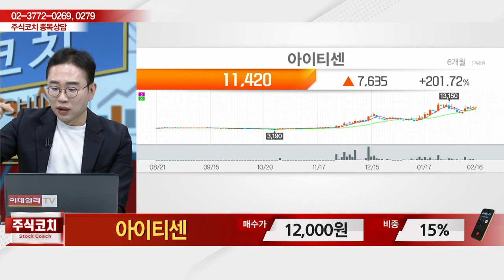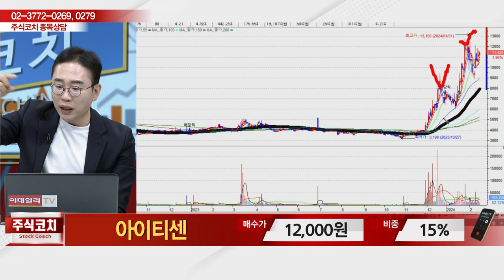아이티센(124500)_김현구 전문가_종목 상담 (20240217)